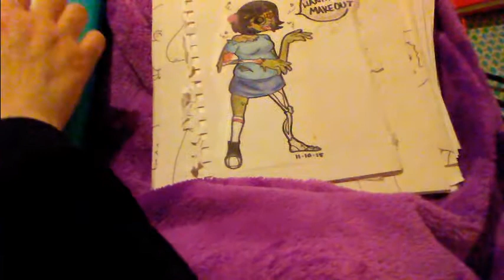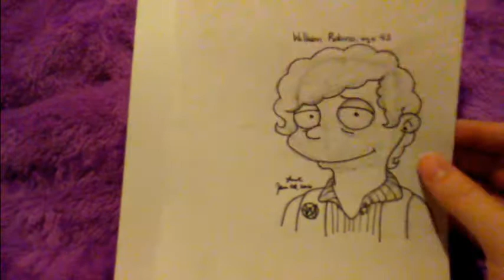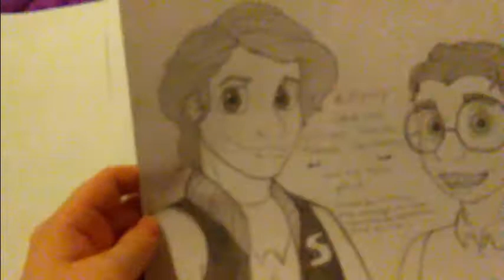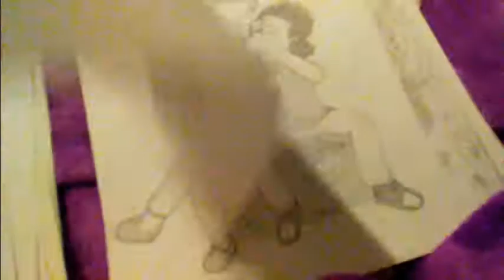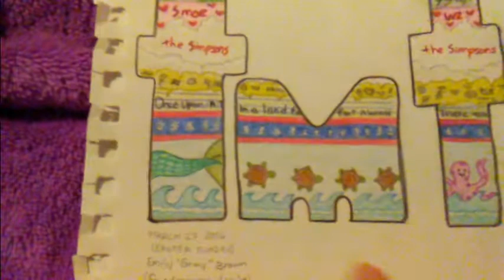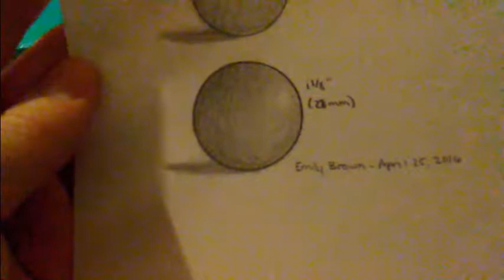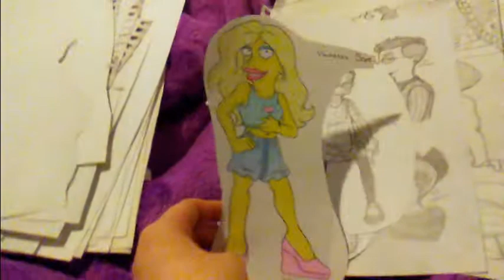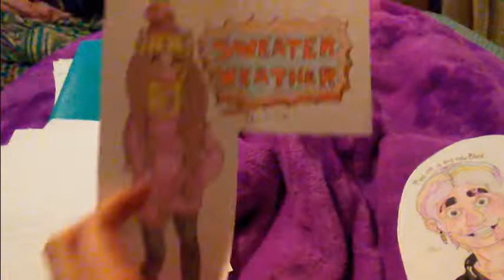VLOG WITH EMMY B. [Episode 006]! - Reacting to My Old Art (November 2015 - November 2016)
I'll have a real thumbnail uploaded when I get onto my actual user account. I had to use a guest account (on the PC, not YouTube). ALSO! Huge sorry in advance for all the lip-smacking. I don't usually do that. I have no idea why I kept absentmindedly doing it. T: I guess it helps me swallow when I'm sick or something, but it's still annoying.

Anyway, I said I would leave a "description in the link below" (because I'm clearly a moron) to my "Curtain Call" FanFiction. So, here it is if you're interested